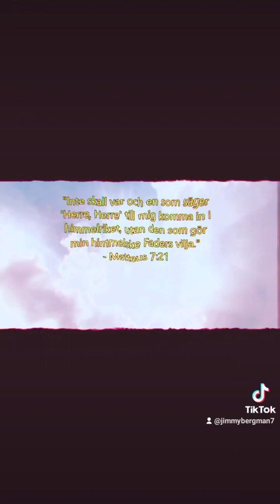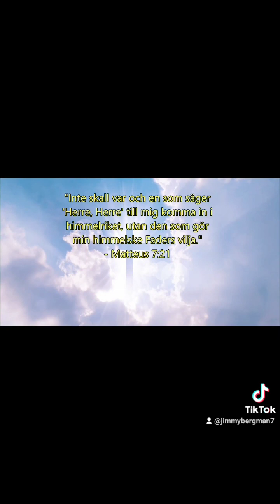⚰️☠️ Vi närmar oss 'Den Nya Världsordningen'... 🌏🪦 [NWO EXPONERAS] 😈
Se videon där NWO exponeras enormt, länk till BitChute för videon på YouTube blev bannad:
Vill du ge ett litet bidrag till min evangelisation med att skänka en slant är jag enormt tacksam! 🙏❤️

-Alla pengar jag får in går till Guds rike med bl a lägga ut kostnader för att driva min kristna hemsida så den stannar uppe, samt kunna fortsätta se till att tillverka traktat att dela ut ute IRL och även skicka via brev till folk med mera...🙂💌 Det är dyra utgifter för mig att försöka nå ut till så många som möjligt. 📢👪 -Så vill du hjälpa mig med en slant så är du mer än välkommen! 💚😀

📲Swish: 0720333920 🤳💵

💰 Swedbank:
Clearing  Kontonummer
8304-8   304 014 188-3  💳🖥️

Tack på förhand om du vill bidra med en slant för mitt arbete för Herren så jag kan nå ut till fler människor! ✝️💚👪

/ MVH evangelisten & Kristi följare, Jimmy Bergman! 😊🙏❤️